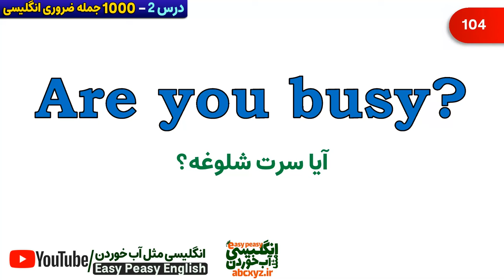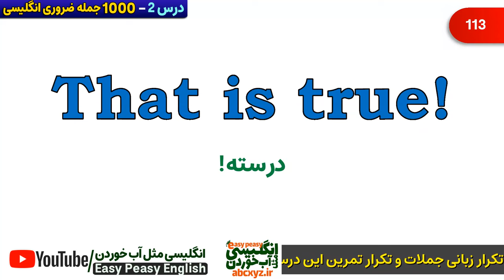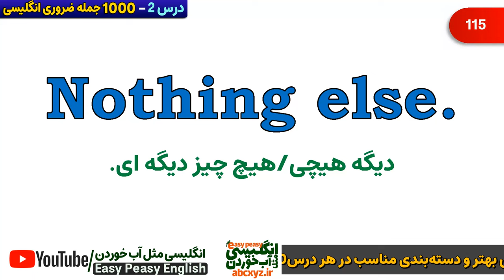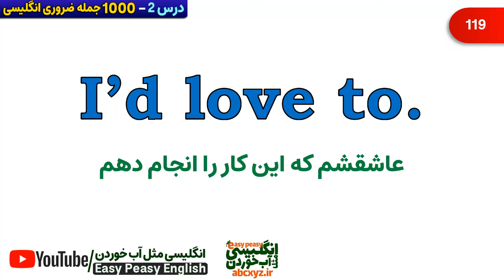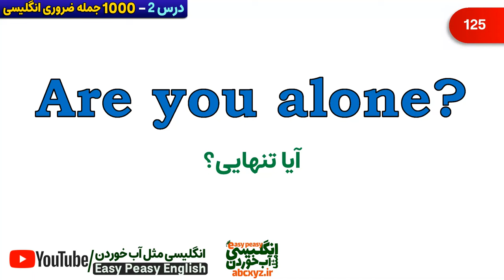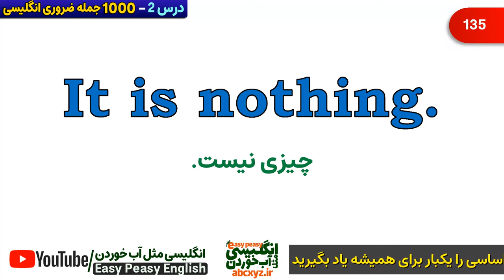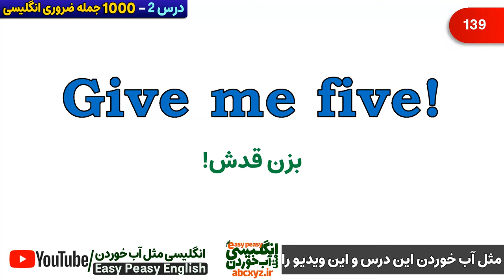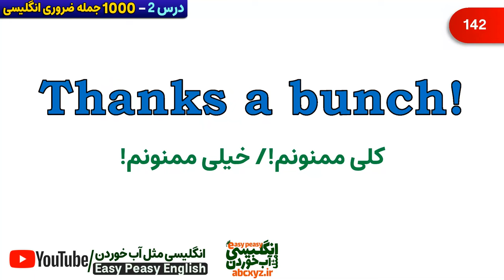جملات کاربردی انگلیسی در زندگی روزمره (1000 جمله ضروری انگلیسی) - درس 2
درس 2 از درسهایی که هزار جمله مهم از جملات ضروری در مکالمه های انگلیسی و معنی فارسی و تلفظ درست را تقدیم شما نموده ایم. دقت داشته باشید که هر جمله سه بار برای شما با تلفظ درست تکرار شده است که همه حتی از صفر و سطح مبتدی تا متوسط و پیشرفته بتوانند از این درسها به روش انگلیسی مثل آب خوردن یادگیری مکالمه انگلیسی آسان را تجربه کنند و با یادگیری سریع این جملات کاربردی انگلیسی به مکالمه روزمره مسلط شوند.